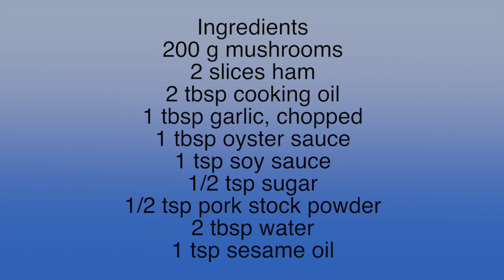Mushrooms Recipes : Mushrooms with Ham and Oyster Sauce Recipe